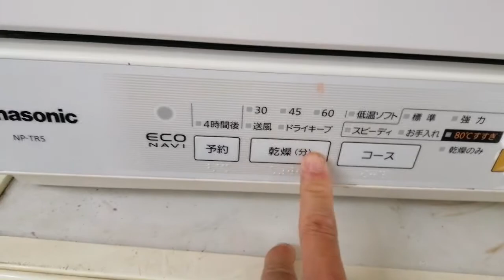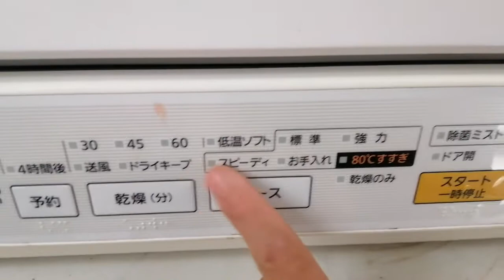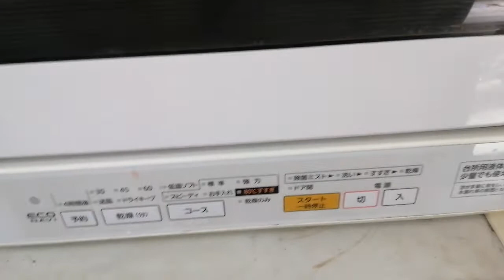Hướng dẫn sử dụng máy rửa bát Panasonic TR5